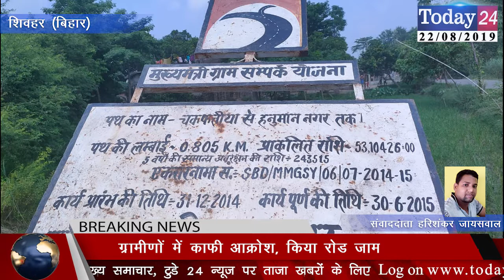सड़क निर्माण में लोकल मैटेरियल से टूटी सारी सड़कें, ग्रामीण आक्रोशित | Today24